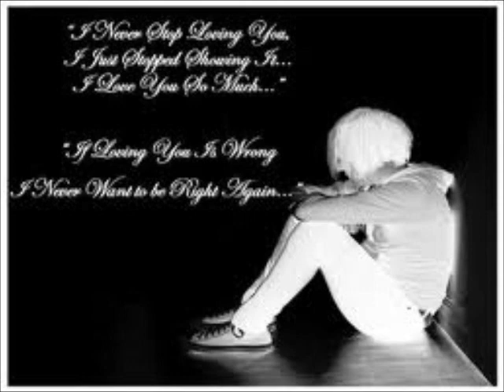Rocky mountain first time visit karen Asian boys